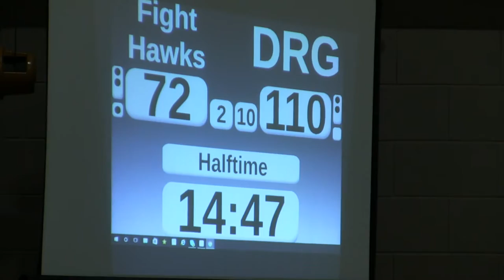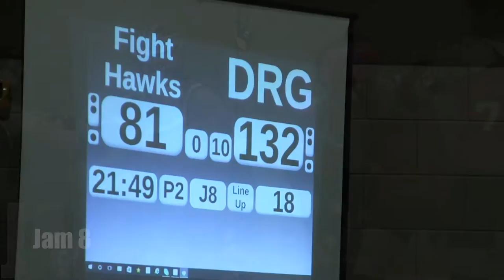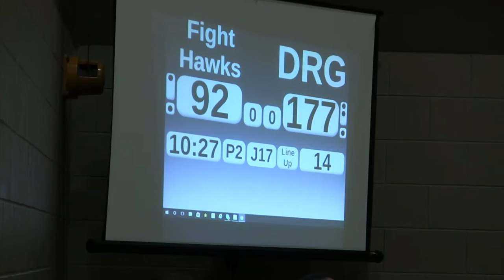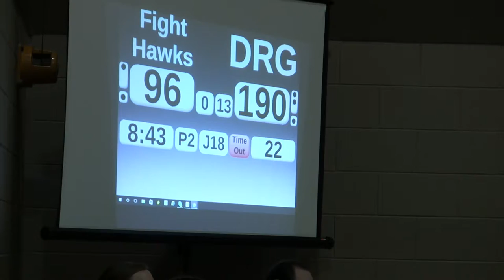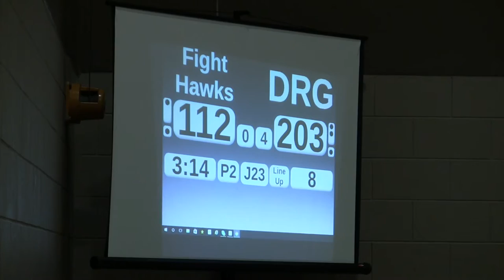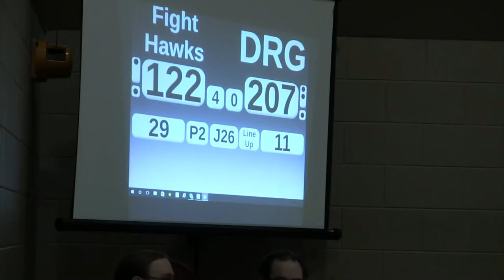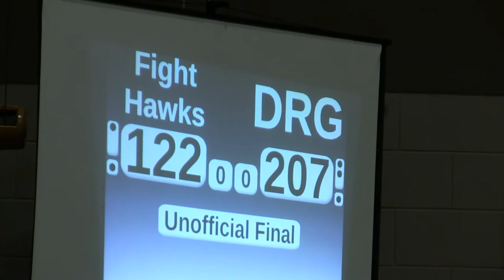Granite City v Colliders P2 7th May 2016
Second half of the Fight Hawks v Bonnie Colliders game in Aberdeen on 7th May 2016